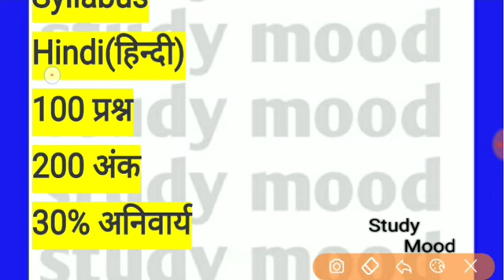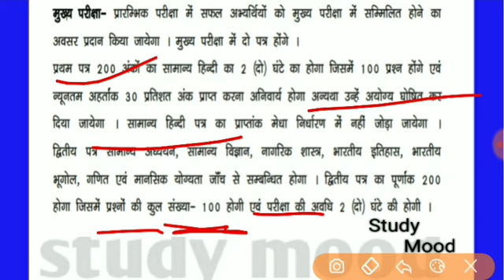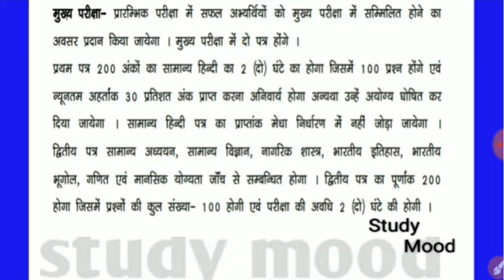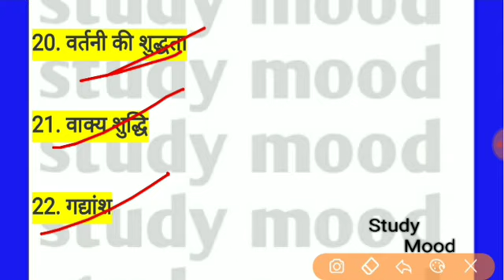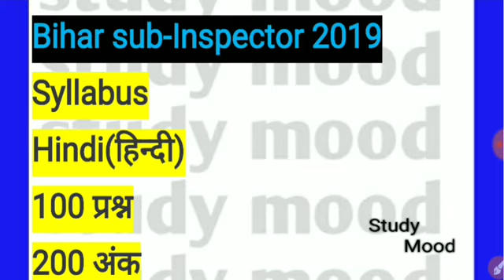सामान्य हिन्दी/HINDI GRAMMAR/MAINS EXAM/SYLLABUS/PAPERS-1/30% अंक अनिवार्य/BIHAR SUB-INSPECTOR 2019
BIHAR SUB-INSPECTOR 2019/2020
सामान्य हिन्दी/HINDI GRAMMAR
MAINS EXAM
SYLLABUS
PAPERS-1
30% अंक अनिवार्य
TELEGRAM LINK FOR PDF